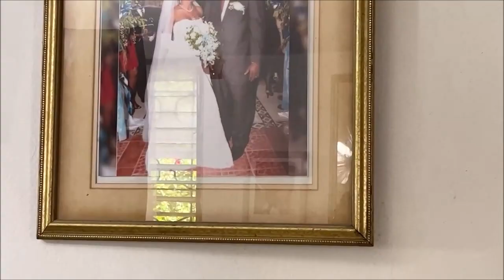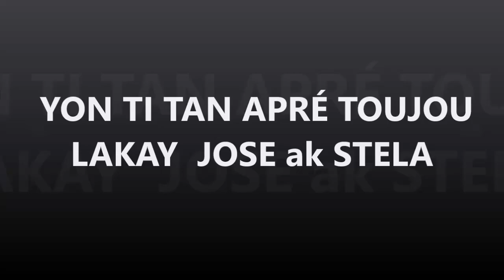SAISON 3: DIVÒS - EPISODE 1: Fok Jose divòsé ak Stella ! Madan Josué ap monté yon plan pou sa fèt.